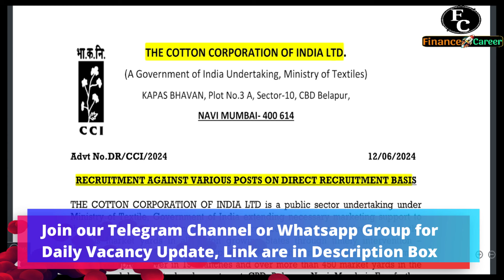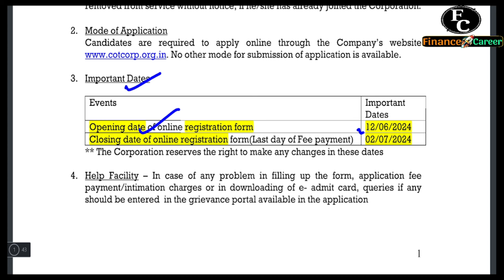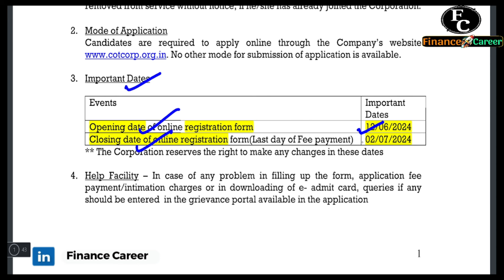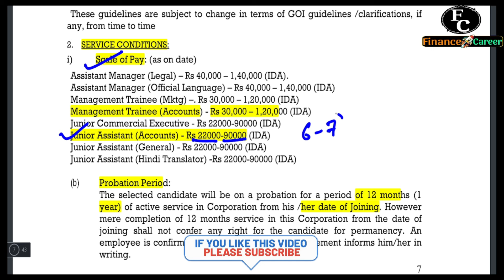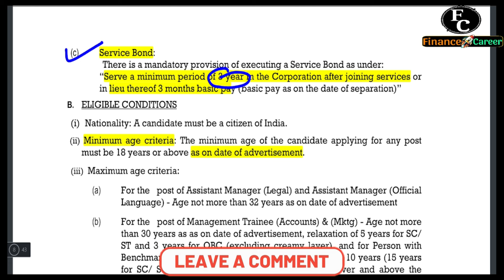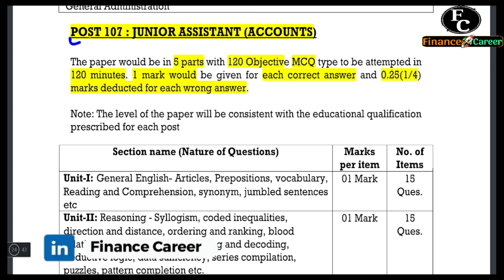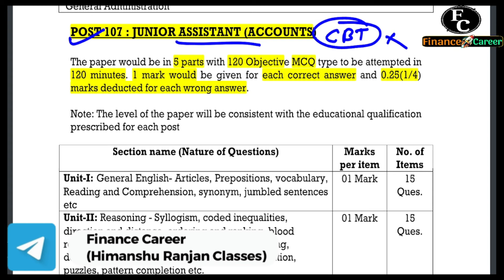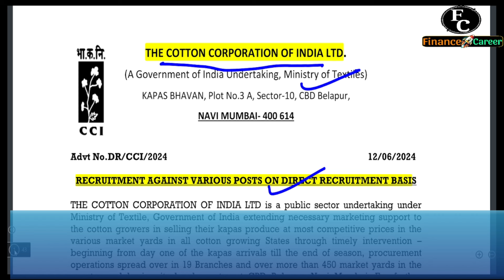Cotton Corporation of India(CCI) Junior Assistant (Accounts) Recruitment 2024|B.Com Freshers Vacancy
Cotton Corporation of India Ltd Junior Assistant (Accounts) Recruitment 2024, details notifications, salary, paper pattern, selection process

🔵Cotton Corporation Of India Ltd (CCI) Junior Assistant (Accounts) Recruitment 2024 Course

🔴 NMDC Administrative officer (Finance & Accounts) practice course Exam 2023

🔵 ECIL Trainee Officers Finance Exam 2024 Practice Couse Exam

🟠PSPCL Revenue Accountant/Internal Auditor Exam 2024 Practice Course Exam

🔵 MOIL LTD Management Trainee (F&A) Course Exam 2024 Practice Course

🟤 Goa Shipyard Ltd (GSL) Management trainee (Finance) Exam 2024 Practice Course